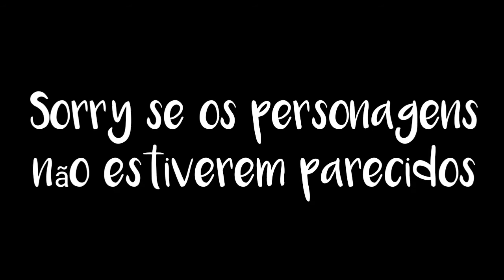George //Message Man// Gacha club